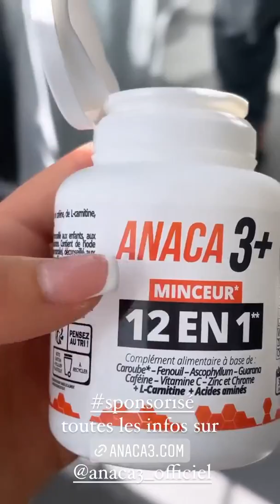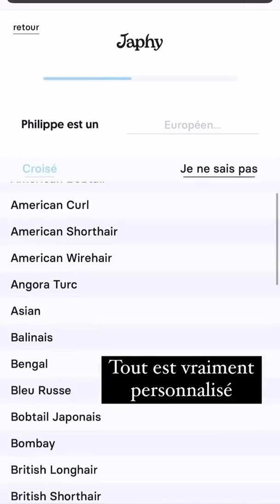VICTORIA MEHAULT - 20 Octobre 2021